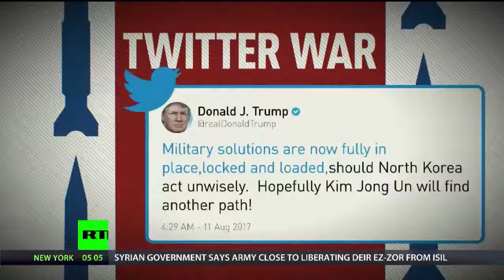Putin N Korea would rather eat grass than abandon nuclear programme